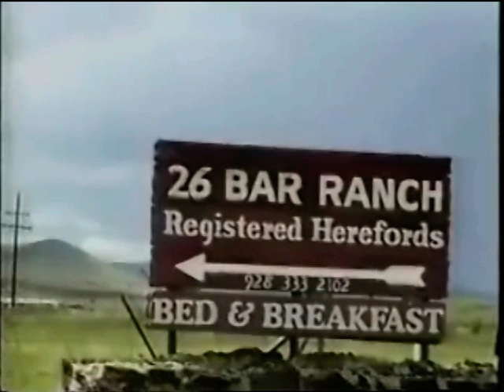JOHN WAYNE AT THE 26 BAR RANCH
JOHN WAYNE AT THE 26 BAR RANCH FOR THE CATTLE SALES !